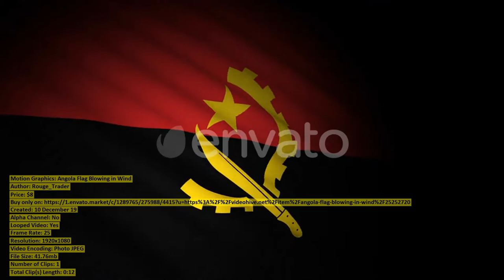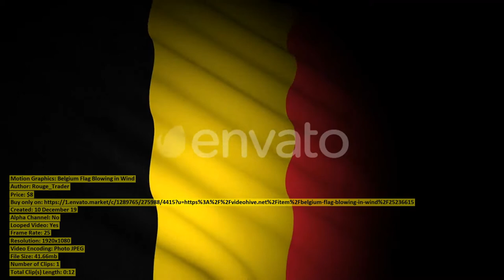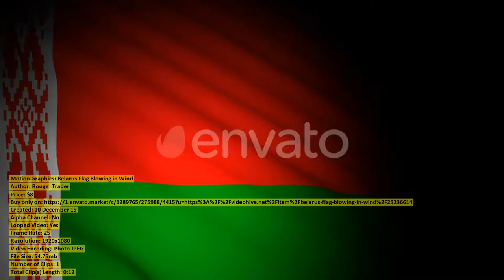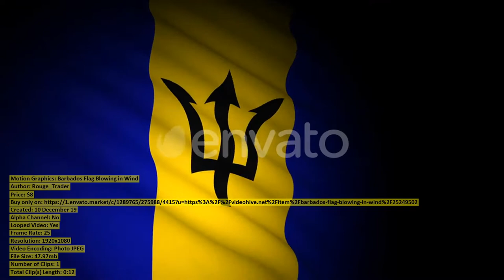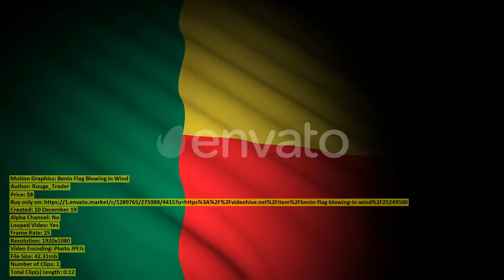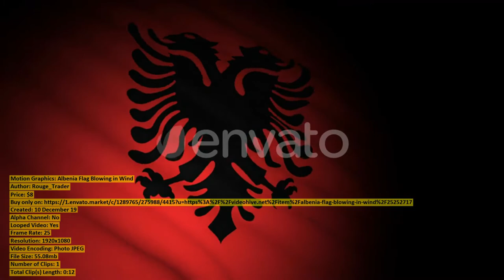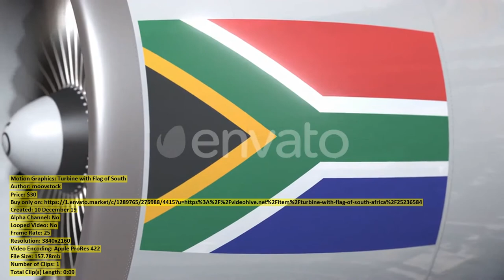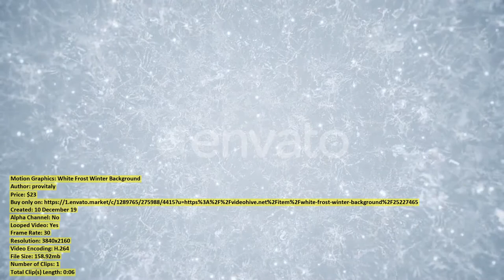Angola Flag Blowing in Wind | Motion Graphics + Mega Pack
00:00 Angola Flag Blowing in Wind ($8) - Buy only on
00:12 Jumping Gift Boxes Form A ($33) - Buy only on
00:56 Calendar Page Shows June 1 ($30) - Buy only on
01:01 Belgium Flag Blowing in Wind ($8) - Buy only on
01:13 Book with BIOLOGY Title ($30) - Buy only on
01:18 Money Fall Into Piggy Bank ($30) - Buy only on
01:23 Bolivia Flag Blowing in Wind ($8) - Buy only on
01:35 Falling Green Apples ($15) - Buy only on
01:53 Casino Roulette Wheel Ball Hits ($30) - Buy only on
01:58 Austria Flag Blowing in Wind ($8) - Buy only on
02:10 Escalator with neon lights Abstract ($40) - Buy only on
02:40 Belarus Flag Blowing in Wind ($8) - Buy only on
02:52 Souvenir Magnet with Newcastle Text ($30) - Buy only on
02:57 Cartons with Batteries on Roller ($30) - Buy only on
03:04 African Union Flag Blowing in ($8) - Buy only on
03:16 Row of Waving Flags of ($30) - Buy only on
03:24 Barbados Flag Blowing in Wind ($8) - Buy only on
03:36 Botswana Flag Blowing in Wind ($8) - Buy only on
03:48 Wind Speed Measuring Anemometer Shows ($30) - Buy only on
03:56 Belize Flag Blowing in Wind ($8) - Buy only on
04:08 Container with Flag of Latvia ($30) - Buy only on
04:13 Aruba Flag Blowing in Wind ($8) - Buy only on
04:25 Flying National Flag of Tanzania ($30) - Buy only on
04:33 Purple APP Word Made with ($30) - Buy only on
04:38 PRODUCT OF FINLAND Text on ($30) - Buy only on
04:43 Benin Flag Blowing in Wind ($8) - Buy only on
04:55 Albenia Flag Blowing in Wind ($8) - Buy only on
05:07 Game Zone Neon Sign Logo ($69) - Buy only on
05:15 Retro Neon Vinyl Player On ($69) - Buy only on
05:21 Capture Share the Xmas Spirit ($19) - Buy only on
06:20 Flashing Symbols on a Green ($30) - Buy only on
06:25 Dark Tech Sphere 1 ($9) - Buy only on
06:38 Turbine with Flag of South ($30) - Buy only on
06:47 Retro Neon Vinyl Player With ($69) - Buy only on
06:53 Abstract Bright Casino Neon Sign ($69) - Buy only on
07:00 White Frost Winter Background ($23) - Buy only on
07:06 Traveling Landmark World Panorama View ($69) - Buy only on
07:21 WORK Word on the Keyboard ($30) - Buy only on
07:26 Christmas Tree Gift Box For ($10) - Buy only on
07:41 Panda Bear Friendly Hello Waving ($15) - Buy only on